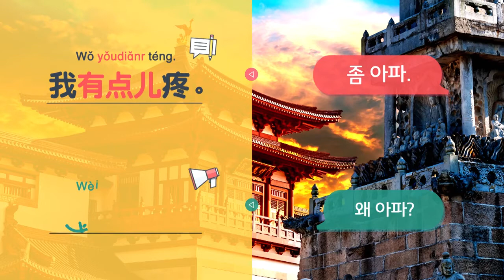[중국어회화] 리듬 중국어 Step3 2과 - 좀 졸려. 我有点儿困。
하루 3분, 노래하듯 리듬만 타면 나도 중국어 고수가 된다!

대한민국 최초, 리듬으로 배우는 중국어회화,
리듬중국어를 만나면 당신도 중국어로 말할 수 있습니다.

- 35만 학습자가 선택한 격이 다른 전문가!